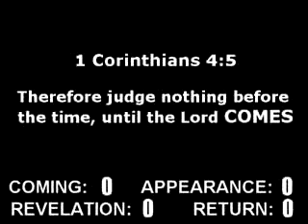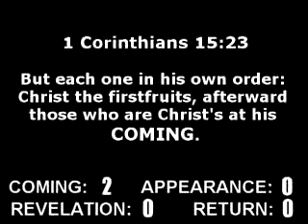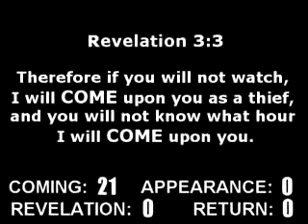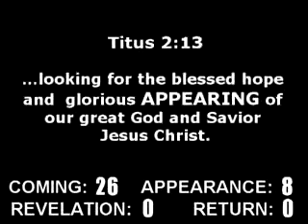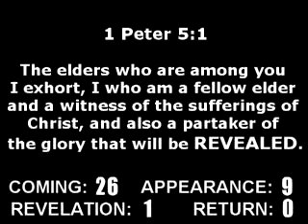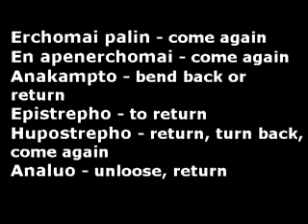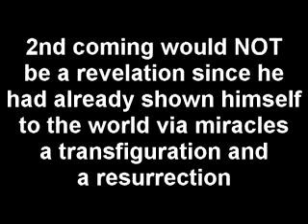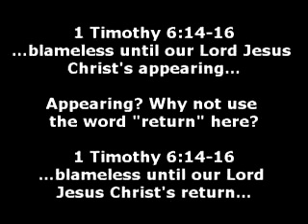Jesus: Hebrew Human or Mythical Messiah Part 2B MIRROR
ORIGINALLY UPLOADED by TruthSurge on Oct 13, 2008

Part 2B of a who-knows-how-many-parts-part series where I simply share my knowledge about the Jesus Myth theory (primarily the version espoused by the likes of Earl Doherty). Part 2B examines 41 references to Jesus' "second coming" with an eye toward how the authors framed his "return".

I have written a paper on the subject of this vid (that none of the early Christian authors viewed Jesus' return as a return) that goes into much more detail and looks at all 27 New Testament books as well as non-canonical works. It's around 100 pages long and I'd be happy to email it to anyone interested in the topic.

NOTICE:
I have disabled ratings to prevent multiple down-thumbs by Creationist vote-bots!

So, if you like, or dislike this video, then, feel free to post your comments. OK?